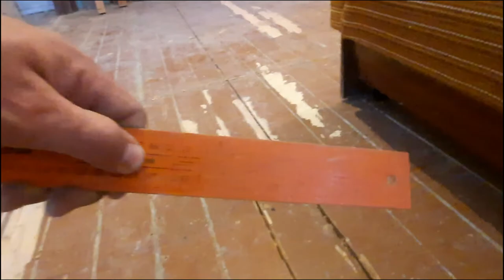Осб на деревянный пол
Привет всем решал, что делать с полами демонтировать старый и уложить стяжку, но оказалось, что такие полы надо согласовывать в администрации. Потом решал, что покупать фанеру или осб, посчитал разницы нет купил осб и уложил.